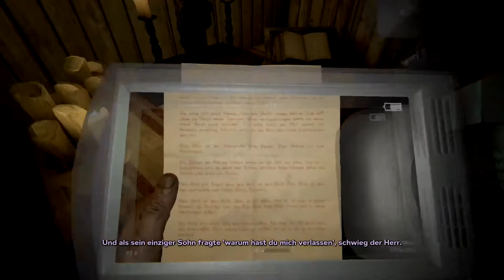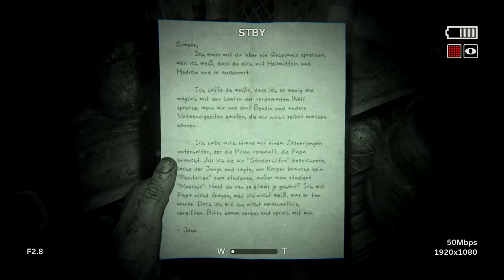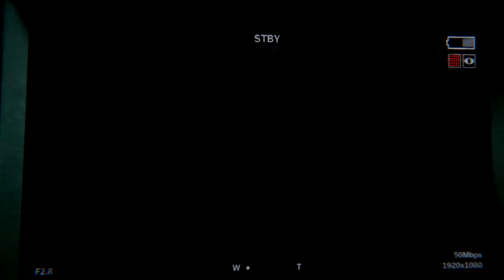KORKMAYA HAZIR MIYIZ ? | SATANISTLER OUTLAST 2 TÜRKÇE BÖLÜM 3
Ben Lynch Tv , Outlast 2 Üçüncü Bölüm ´üyle burdayim.Outlast , güzel ve eğlenceli ve komik bir video oldu iyi seyirler.

Merhaba Ben Lynch Tv , Youtube Türkiye benim en büyük tutkum, bur da dev gibi bir LYNCH TV ailesi için her gün yeni video yüklüyorum. Kanalımda oyun gaming , eğlence , challenge , komedi , şaka , şarkı , vlog , montaj , tepki ve benzeri bir sürü  video paylaşıyorum. Bunları yaparken çok eğleniyorum ve bir çok komik anlar eğlenceli anlar yaşıyorum.